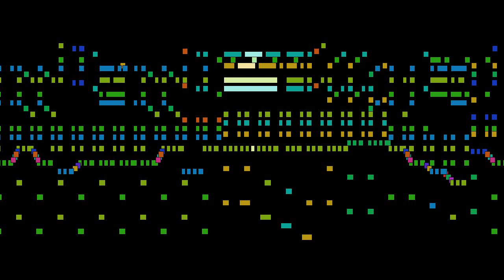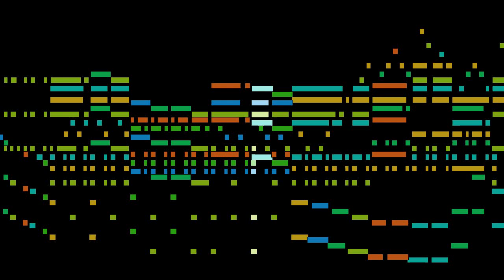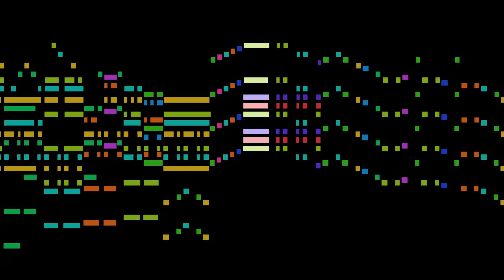John Philip Sousa - The charlatan March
The charlatan March, by John Philip Sousa, with animated score.

FAQ:

Q: Who is John Philip Sousa?
A: An American composer and conductor of the late Romantic era, known particularly for American military and patriotic marches.